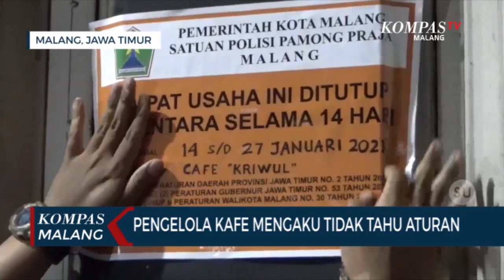Langgar Jam Malam Saat PPKM, Kafe di Malang Disegel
MALANG-KOMPAS.TV-Sepekan pelaksanaan PPKM Jawa Bali, petugas gabungan gencar melakukan patroli.

Salah satu kafe di kawasan Jalan Sigura Gura Kota Malang terpaksa ditutup sementara dan disegel oleh petugas.

Diketahui kafe ini telah melakukan pelanggaran lebih dari sekali saat pelaksanaan PPKM.

Hasilnya kafe dilarang beroperasi selama 14 hari kedepan.

"Patroli ini untuk memastikan pelaku usaha mematuhi jam malam" kata Kabid Ketentraman dan Ketertiban Umum Satpol PP Rahmat Hidayat, Jumat (15/01/2021).

Selain itu petugas juga mendapati kafe dan restoran yang masih buka di atas jam malam.

Salah satu  pengelola kafe, Zahra mengaku tidak mengetahui peraturan yang berlaku selama PPKM.

"Saya kurang tahu, karena saya jarang baca baca internet dan tidak dapat surat edaran langsung" kata Zahra.